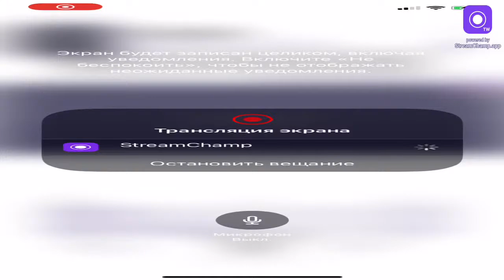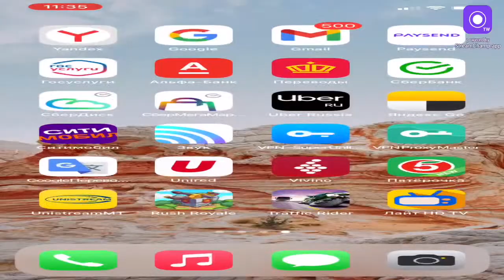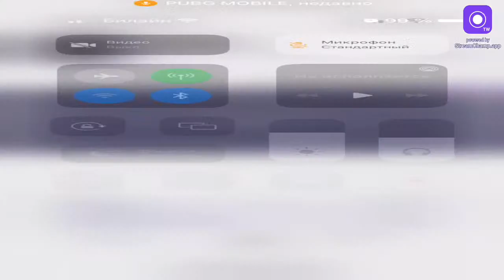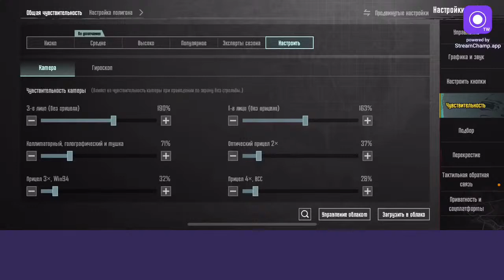Otash pubg mobile birinchi strim 😍